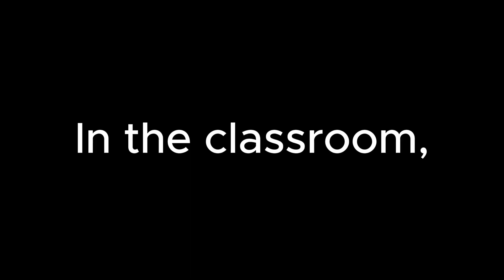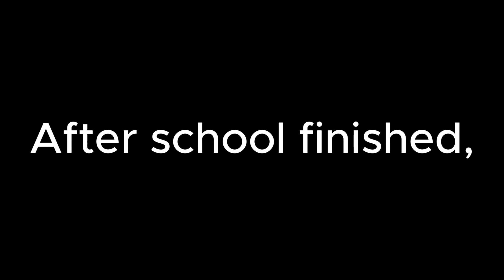Marinette and Deku are siblings AU part 2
Thank you to everyone who is showing their support for the series so far. Part 1 has received 5,430 views, 203  likes and 31 comments.